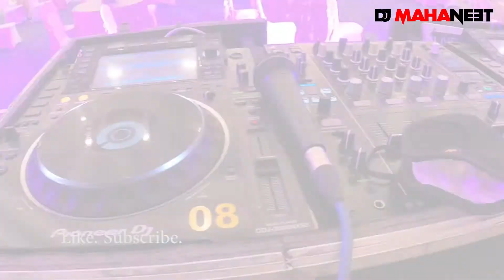Djmahaneet @ white Petals (Palace Grounds)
Djmahaneet is a synonym in the music Industry in Bangalore and has been djing in Bangalore for the past 18 years with experience in all genre of music from Tech House to Bollywood and has now started Video Djing which is a pioneer in the Industry.

this was a gig for a wedding at palace grounds,

For more details contact Djmahaneet on 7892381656